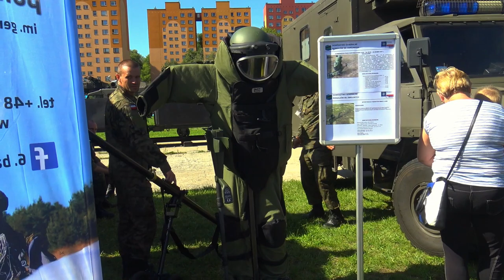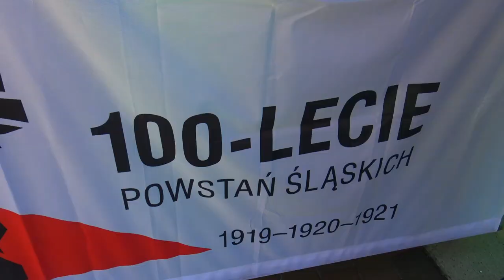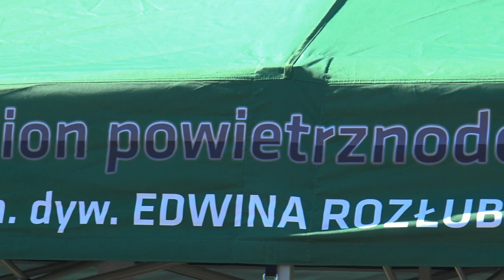Piknik Militarny z Rosomakiem 2019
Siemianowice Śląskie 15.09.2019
Park Tradycji.
Piknik Militarny z Rosomakiem.

Best Music !!!

igtv - preto_on_tour